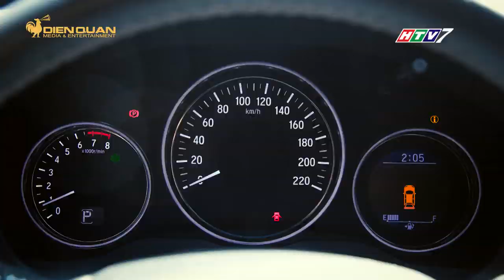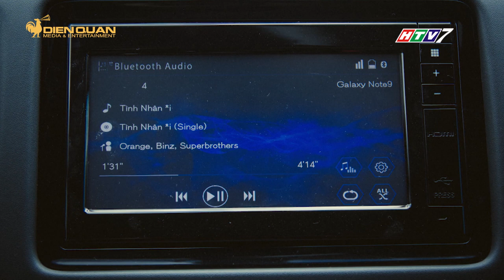DRIVE TV| Honda HR-V có thật sự hot so với các đối thủ trong cùng phân khúc!!!